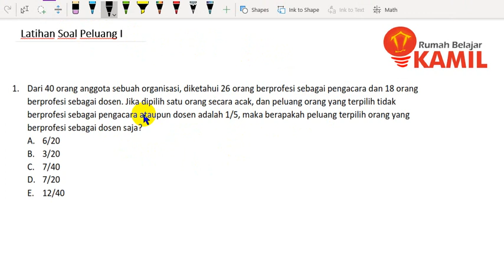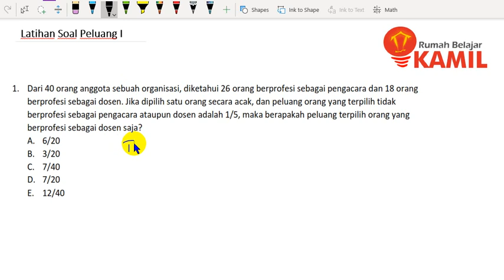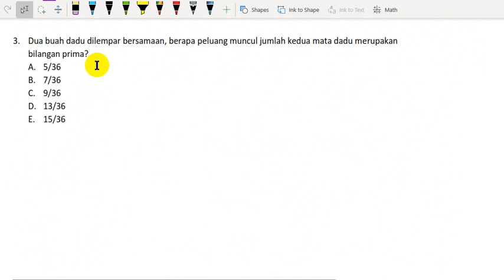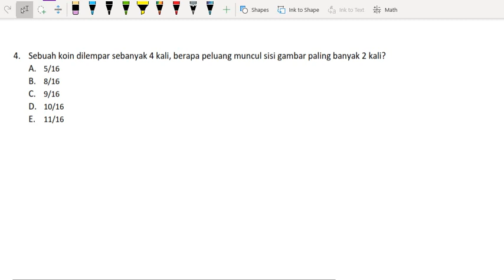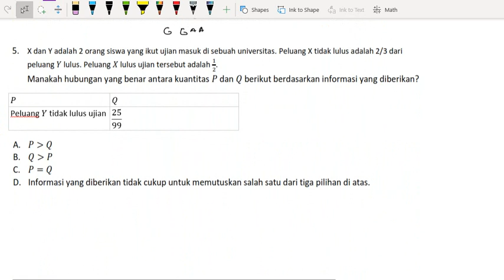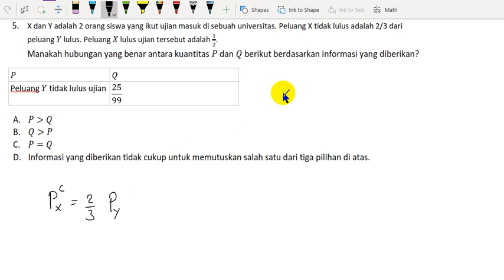Matematika Wajib Kelas 12 : Peluang (Part 2 : Latihan Soal)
Video ini berisi pembahasan soal berkaitan dengan materi dasar peluang.

dan banyak video2 pembahasan soal lainnya...